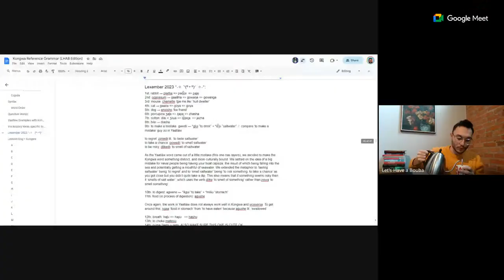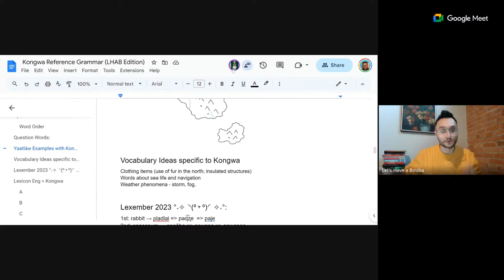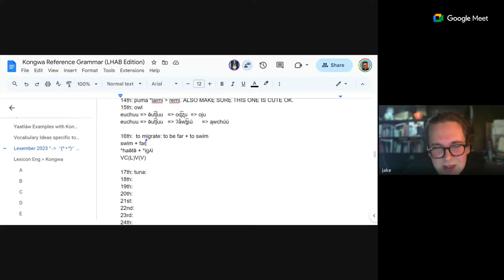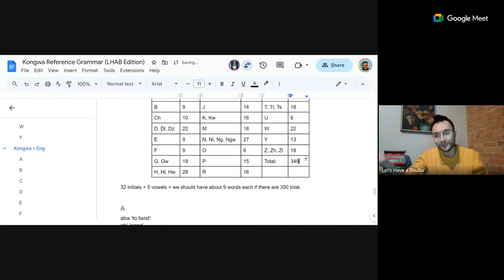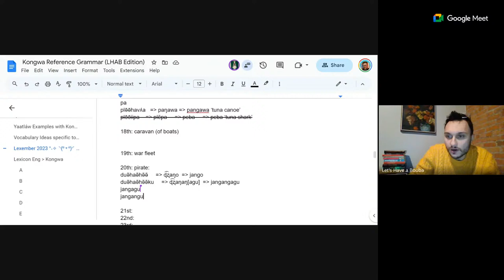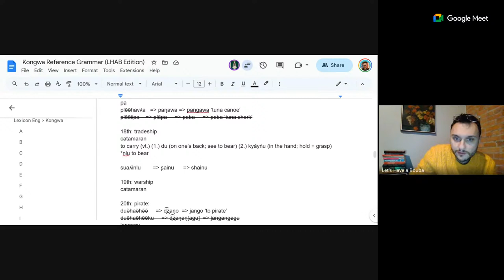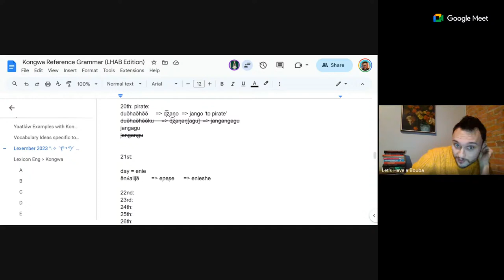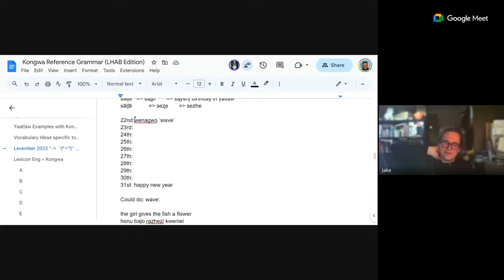Let's Have a Bouba -- Lexember 2023 Ep. 3